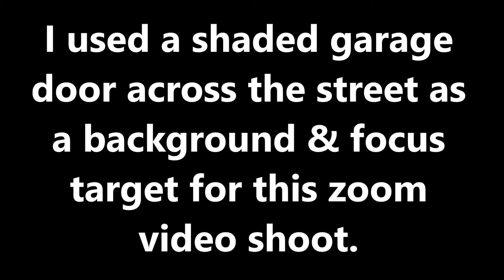Unexplained Phenomenon: April 23rd 2020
A large number of strange, ghostlike, objects are observed to cross the video frame.  I have used optical zoom, in order to improve clarity.  The original video was shot in 1080p, at a rate of 29.97 fps (NTSC).